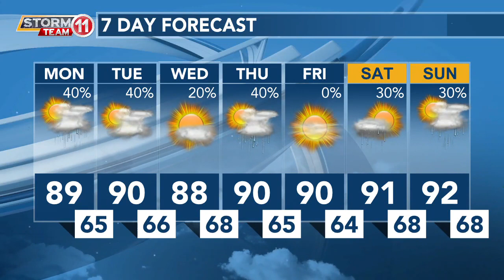Today's Weather - Avaionia Smith - June 5, 2023